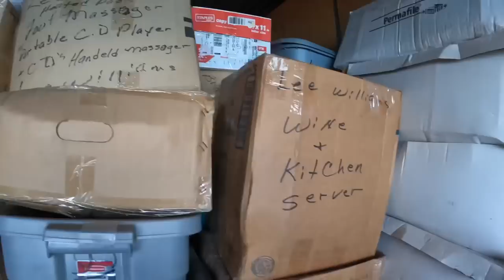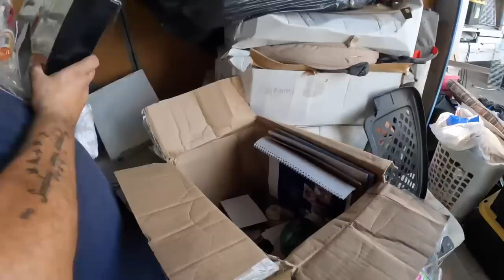Huge Storage Pays Off BIG TIME! She Was hoarding The Good STUFF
Can’t believe we got the storage for $310 everything has been pretty good for the most part new items gold silver diamonds just to name a few still have plenty of boxes and totes to go through that are giving us all new products Come, step into my office...This is my version of modern-day treasure hunting. Vlogging the good, the bad, and the really really bad, alongside a bit of everyday life. Staring yours truly and some of my very close family and friends. The grind never stops, there’s no Monday-Friday, it’s a cycle of everyday courage to wake up and level up.

eBay